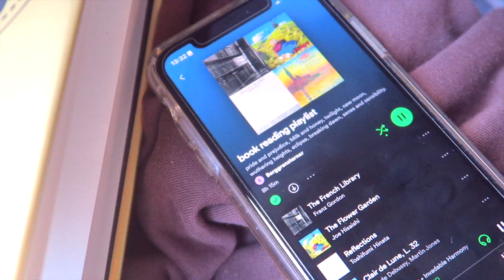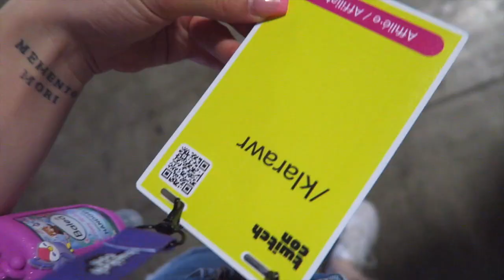klara in paris ⋆⁺₊⋆☾ twitchcon